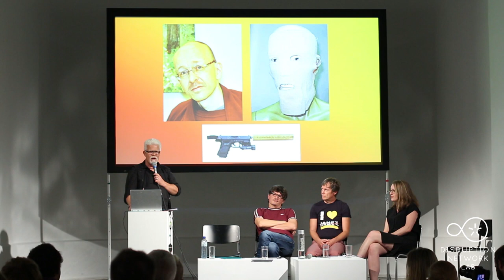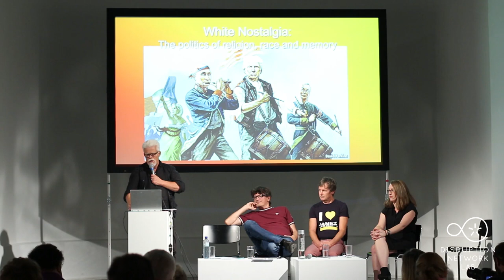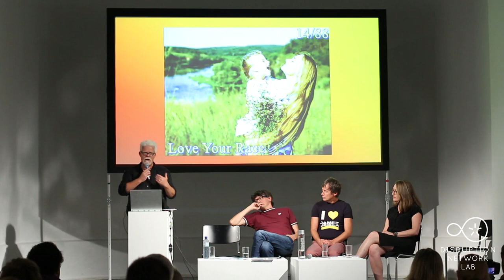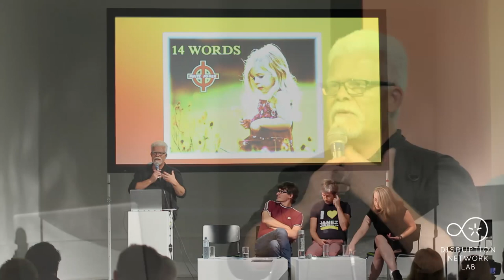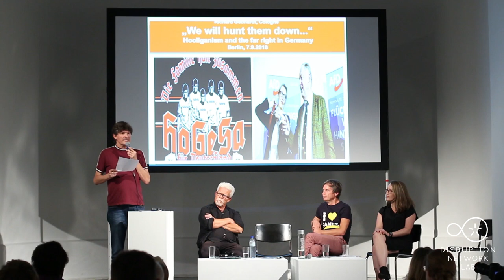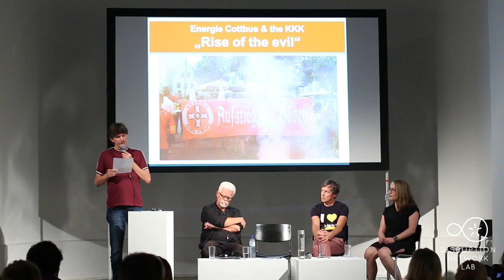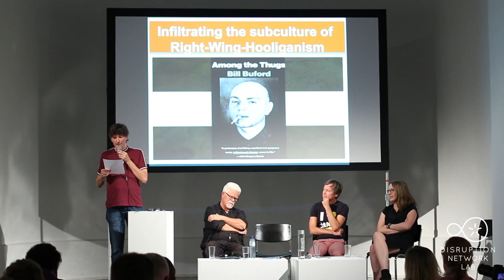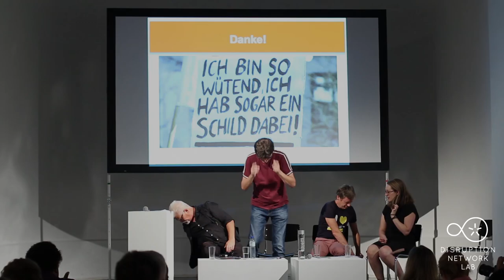DNL # 14: INFILTRATION. Panel Mattias Gardell, Richard Gebhardt, Janez Janša, Christina Lee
Berlin, September 7-8, 2018
INFILTRATION: Challenging Supremacism
14th Event of the Disruption Network Lab, Kunstquartier Bethanien Berlin, Studio 1.

Programme Managers: Nada Bakr, Kim Voss, Rahel Währer

7 September, 2018
19:00 - 21:00
ACROSS & WITHIN RIGHT-WING EXTREMISM: Investigations and Interference

Mattias Gardell (Nathan Söderblom Chair of Comparative Religion at Uppsala University, SE)
Richard Gebhardt (Political Scientist and Journalist, DE)
Janez Janša, Janez Janša & Janez Janša (Artists, Ljubljana, SI)
Moderated by Christina Lee (Head of Ambassador Program, Hostwriter, USA/DE)

This panel brings three different experiences of participatory observation and direct engagement across right-wing, extremist, and populist groups. Mattias Gardell, Swedish scholar of comparative religion, will share his studies of religious extremism and religious racism in the United States, addressing groups such as the Nation of Islam, Ku Klux Klan, and folkish movements in Neopaganism (Odinism). Richard Gebhardt will present a deep insight into Hooliganism based on his research during the last four years in Germany and England, where the Football Lad’s Alliance established itself as an important group, focusing on the question why this kind of subculture has become a political movement, in connection with the development and foundation of Pegida (Patriotic Europeans Against the Islamisation of the West), and the increasing popularity of the AfD (Alternative für Deutschland), the third biggest party after the 2017 German federal election. Interconnecting methodologies of provoking critical reflection within right-wing political groups, the panel aims to reflect on possible strategies of cultural and political change that go beyond mere opposition.